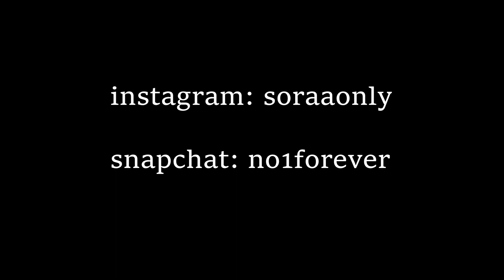Fortnite Montage "DUI" Lil Tecca